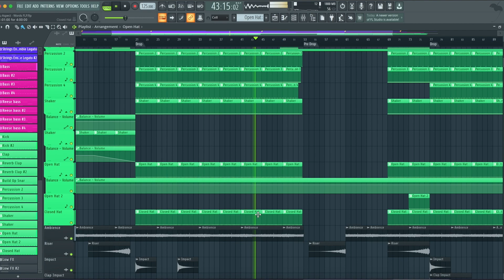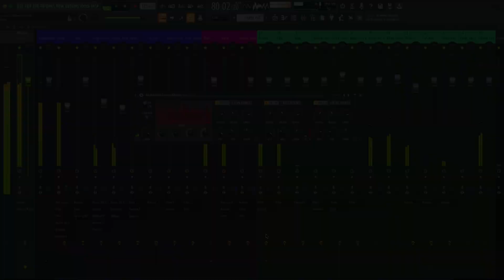Nu Aspect - Words (FL Studio Remake)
💻   This version of "Words" by Nu Aspect, was created in FL Studio. You can see how to work with instruments and samples and learn how to set up settings, parameters, automatizations, plugins, audio signal routing, and more. All mixed and mastered, ready for use.

⚙ Template Specifications ⚙

📌 Software, DAW: FL Studio 20.8 or higher.
📌 Song Key: F Min
📌 Time Length: 3:27
📌 Genre: Eurodance / Dance Pop